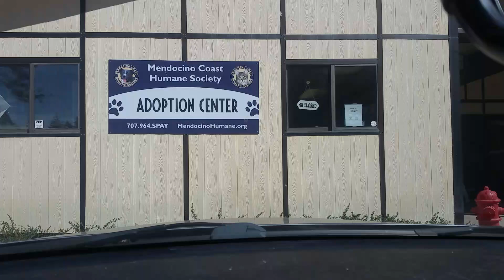9/9/24 2:52 PM (19691 Summers Ln, Fort Bragg, CA 95437, USA)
Start time: Sep 9, 2024 2:52:38 PM
End time: Sep 9, 2024 2:57:41 PM
Address: 19691 Summers Ln, Fort Bragg, CA 95437, USA
Type: Normal
Distance: 1.8mile